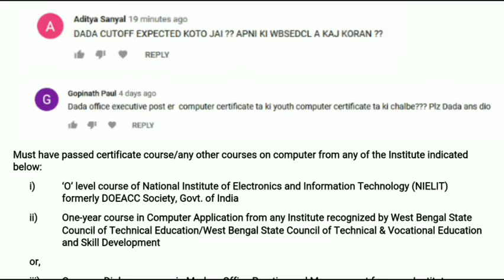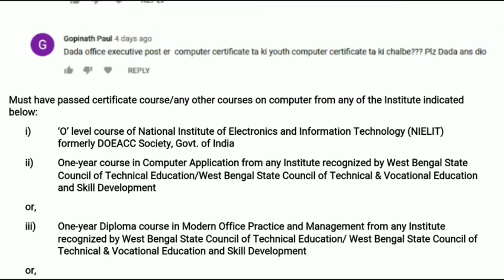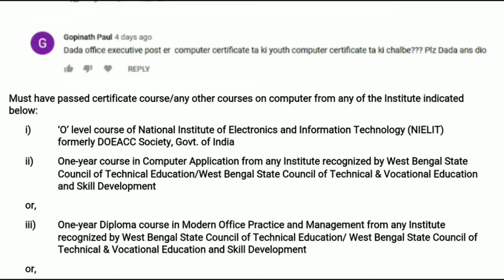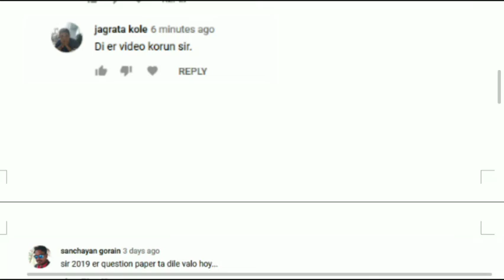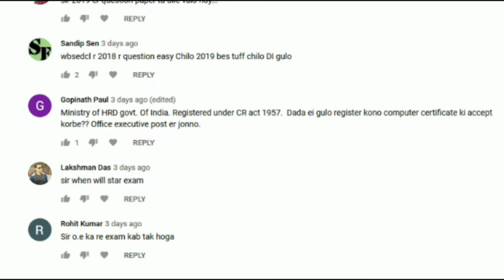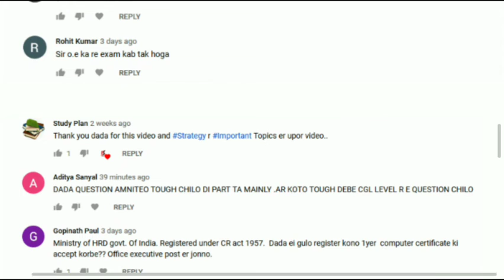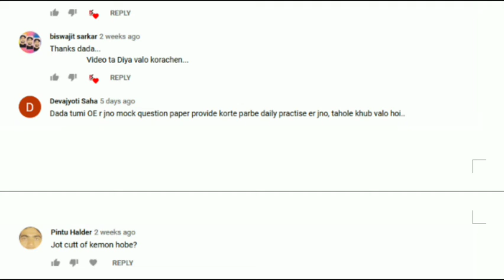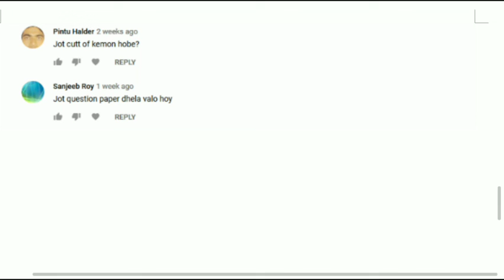Q & A part 2, WBSEDCL EXAM